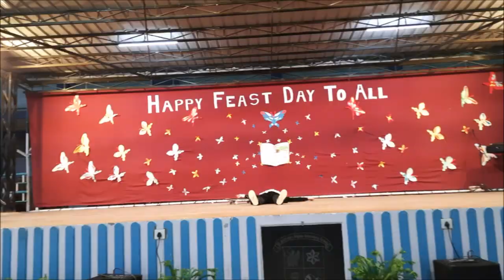Anthonian Got Talent